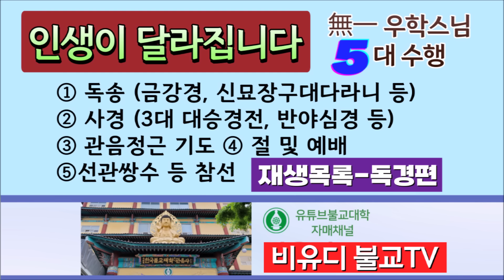[불교] 우학스님 생활법문 (혀만은 타지 않을 것이다)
내 육신은 다 타도 혀만은 타지 않을 것이다. 구마라집 이야기

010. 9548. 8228 (주소, 이름, 생년월일, 소원) 문자 접수가능